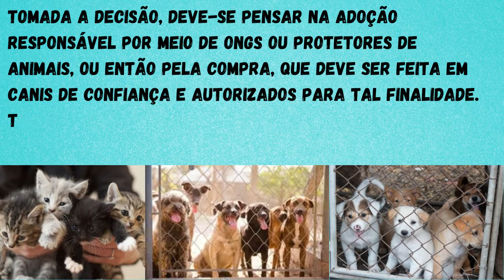ECO CLIPS nº 58 - Segundos para Refletir (POSSE RESPONSÁVEL - 2/4)